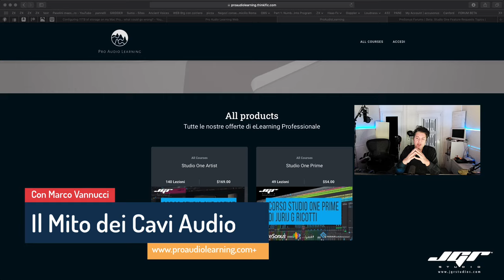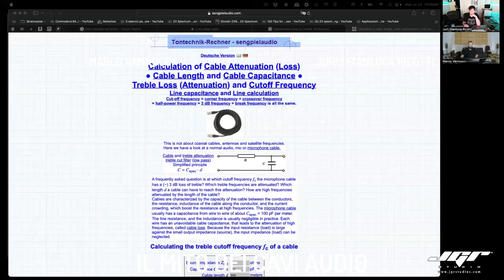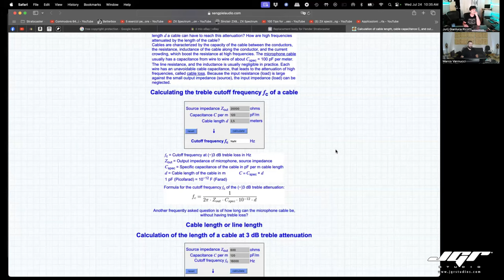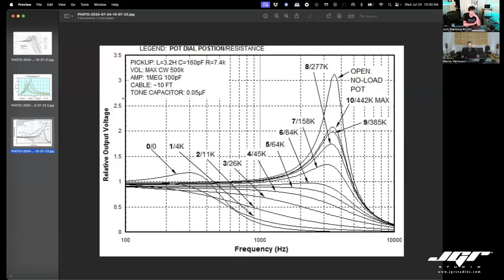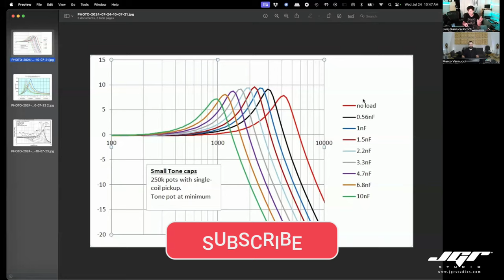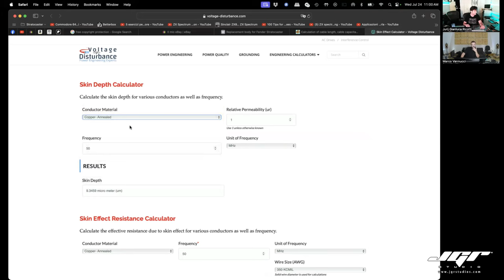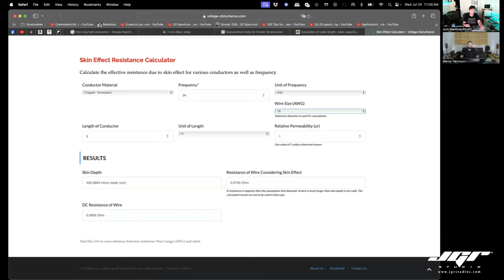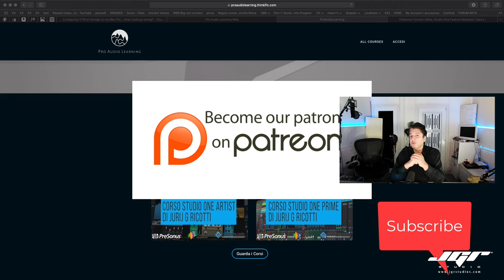Il mistero ed il mito dei cavi audio con Marco Vannucci e Jurij Ricotti Teck Talk 01